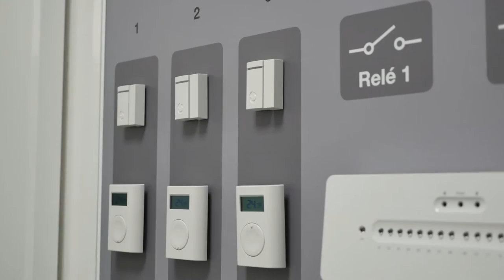Vicepremiér Bělobrádek v Libereckém kraji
Místopředseda vlády pro vědu, výzkum a inovace Pavel Bělobrádek navštívil v úterý 27. září 2016 Liberecký kraj, setkal se zde se zástupci univerzity, science centra a inovativních firem.